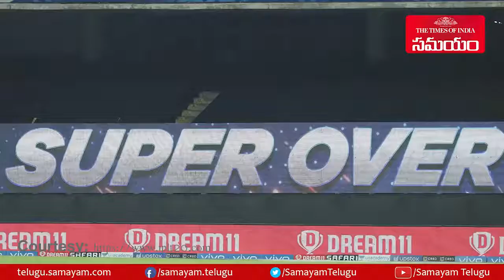సూపర్ ఓవర్‌లో SRHని ముంచిన షార్ట్ రన్ తప్పిదం.. వార్నర్‌పై సెటైర్లు | IPL 2021||Samayam Telugu